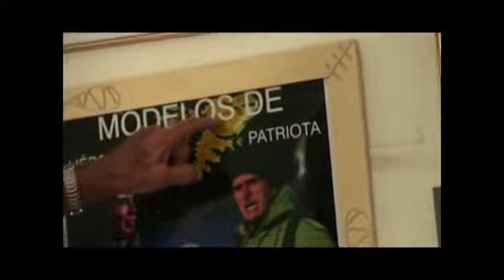la última entrevista a seineldín.